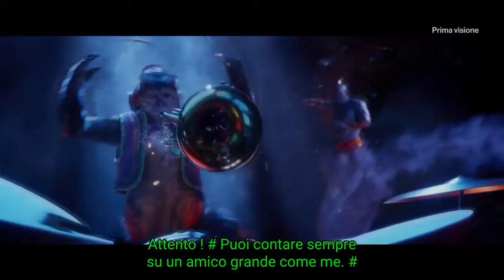ALADDIN (2019) | Promo tv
Aladdin è un film fantasy del 2019 diretto da Guy Ritchie, che ha co-sceneggiato la sceneggiatura con John August. È il remake live action dell'omonimo film d'animazione Disney del 1992, basato sul racconto de Le mille e una notte. Il film vede come attori Mena Massoud, Will Smith, Naomi Scott, Marwan Kenzari, Navid Negahban, Nasim Pedrad e Billy Magnussen.

Un furfantello di strada dal cuore nobile, Aladdin, si innamora della principessa Jasmine e finge di essere benestante grazie all'ausilio del genio della lampada. Quando le bugie emergono, il ragazzo deve dimostrare le sue buone intenzioni. Inoltre, Aladdin, il genio e Jasmine uniscono le forze per combattere lo stregone Jafar, il quale vuole rovinare il destino del regno di Jasmine.